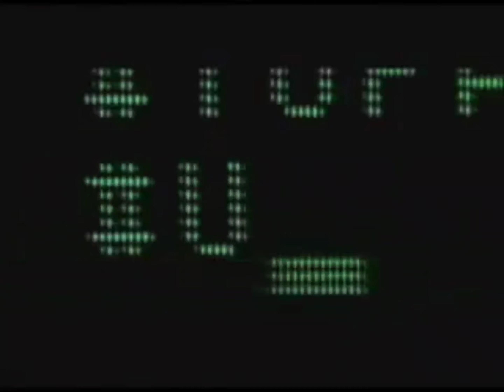2Pac Tribute Video Mix DJ Deluxe [Extreme Bass Boosted Remastered] 4K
The Video Mix And Remix Is Originally Done By DJ Deluxe Of VMIXTV... Here's The Link To The Original Version

“We wouldn’t ask why a rose that grew from the concrete for having damaged petals; in turn, we would all celebrate its tenacity, we would all love its will to reach the sun. Well, we are the roses, this is the concrete and these are my damaged petals. Don’t ask me why, thank God, and ask me how.”

“I don’t see myself being special; I just see myself having more responsibilities than the next man. People look to me to do things for them, to have answers.” - Tupac Amaru Shakur